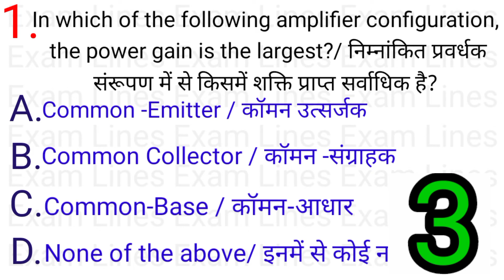11.5 सिंगल -स्टेज ट्रांजिस्टर प्रवर्धन (Single-Stage Transistor Amplifier)Part-1Youtube #211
11.5 सिंगल -स्टेज ट्रांजिस्टर प्रवर्धन (Single-Stage Transistor Amplifier)Part-1Youtube #11,

11.2 अर्धचालक डायोड (Semiconductor Diode)Part-1Youtube examlines,#3,#4,#5,#6,#7,#2,#8, #1

9.9 विद्युत ऊर्जा के उत्पादन में नवीनतम विकास general knowledge Part-1Youtube examlines,#6

9.7 शक्ति संयंत्र का संयुक्त संचालन Part-1Youtube examlines,#3,#4,#5,#6,#7,#2,#8,#9,#12,#11

9.6 गैस टरबाइन शक्ति संयंत्र Electrical Engineering Part-1Youtube examlines,#3,#4,#5,#6,#7

9.5 डीजल इंजन शक्ति संयंत्र Part-1Youtube examlines,#3,#4,#5,#6,#7,#9,#1,#2
वैद्युत अभियांत्रिकी Objective Type प्रश्नों का संग्रह  Part- 1 लगभग सभी प्रश्नों का संग्रह इसमें शामिल है जो छात्रों के IQ level को बढ़ा देगा l
इसमें objective type Question कई Part में विभाजित करके वीडियो के माध्यम से याद कराने का प्रयास किया गया हैl छात्रों से अनुरोध है की वे लोग इन वीडियो को part by part बार - बार देख कर याद कर लें l
जिससे उन्हें इसके बारे में पूरी जानकारी हो जाये और इससे सम्बंधित किसी भी प्रश्न का उत्तर आसानी से दे सकेंl

धन्यवाद
"Exam Lines"